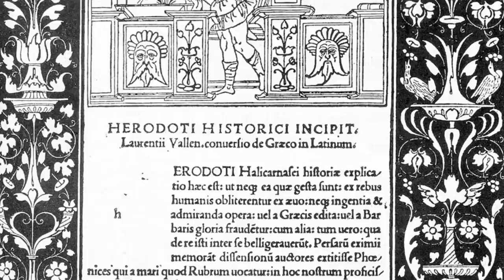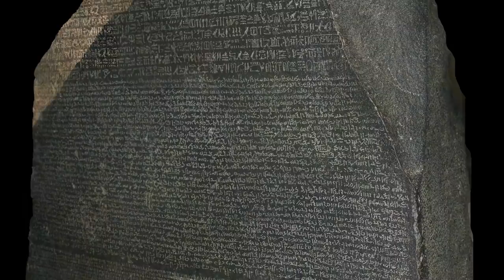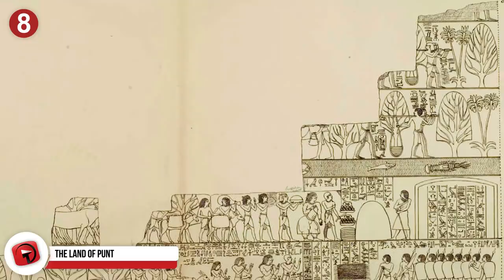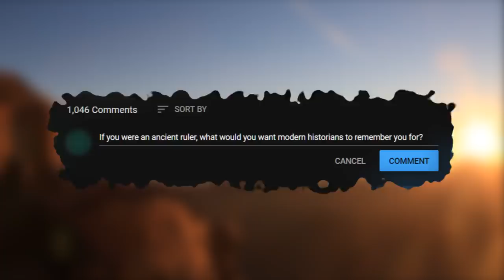Egyptian Anomalies Science Can't Explain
The Ancient Egyptians had a thriving society for hundreds of years. Some of what they knew and did remains as mysteries of the past. Let’s take a look at some of the intriguing parts of Ancient Egyptian culture, what we’ve learned over the years and what remains unknown.

7. Workers On Strike
You would think that since they considered their ruler a living god amongst humans that people would be more fearful of the pharaoh, however, Egypt wasn’t as totalitarian as you might have previously believed. Workers often organized strikes to protest for better working conditions. You would, too, if you were hauling rocks around in the hot sun and endlessly carving structures. One of the most prominent strikes occurred under the reign of Ramses III of the New Kingdom in the 12th century BC. Laborers building the royal necropolis in Deir el-Medina did not receive their usual grain payment and then made one of the first recorded strikes in history. It worked, and the laborers received their rations.

6. The Dendera Light
Benjamin Franklin discovered electricity in the 1700s. Thomas Edison didn’t invent the lightbulb until the late 1800s. Could the Egyptians have had this technology at their fingertips centuries before these scientific innovations we just mentioned? Some people think so. The Dendera Light refers to a motif located in the Hathor temple of Dendera, Egypt. For some people, the illustration resembles that of a lightbulb, suggesting that Egyptians had knowledge and access to electricity. Egyptologists believe that this is just a depiction of a pillar and lotus flower with a snake that’s spawning within.

5. Everyone Wore Makeup
More and more people of all genders are showing off their makeup skills on social media. If we went back just a decade ago, you probably couldn’t say the same fad was happening, at least not so openly. If we go back hundreds of years ago, to Europe, men in makeup was indeed a thing. If we go back thousands of years ago, we’d see that ancient Egyptians were on that “make up for all” trend, too. Both sexes wore makeup back then. They believed a large amount of makeup granted them the protection of their gods Ra and Horus.

4. Pyramid of Djedefre
The highest point of any pyramid in Egypt is now in ruins. Son and successor to king Khufu, Djedefre desired to have the tallest monument in the land. He even had it built on a hill to ensure this position, but it doesn’t seem he ever got his wish. Although it’s destroyed now, research indicates that it may never have been finished in the first place. All that’s left is the base. It’s not clear what happened. Perhaps Djedefre passed away before it was completed. Maybe the Romans ransacked it 2,000 years ago. Others say his subject s hated him so much that upon his death, they destroyed it.

3. Pharaohs Were Overweight
From all the statues and drawings, it seems most Ancient Egyptians, especially the leaders, were all tall and slender. This portrayal is not accurate. You wouldn’t weight as light as a feather if all you ate were bread, wine, and beer. Examinations on the remains of royals attest to the idea that many pharaohs were overweight. Queen Hatshepsut most likely was obese, though many illustrations of her portray her as otherwise.

2. Queen Nefertiti
There were many queens in Egypt. Queen Nefertiti among the most famous of these queens, yet we don’t know what happened to her. We know that she was married to Pharaoh Akhenaten. Around the 12th years of his rule, all mention of her in historical documents cease. Historians think she the mother of King Tut. When archaeologists scanned a secret chamber in his burial place, they found nothing there. There’s no record of her death, and some offer up the idea that perhaps she took over after her husband’s reign and changed her name. It raises the question of whether or not she was as important as modern researchers thought she was.

1...